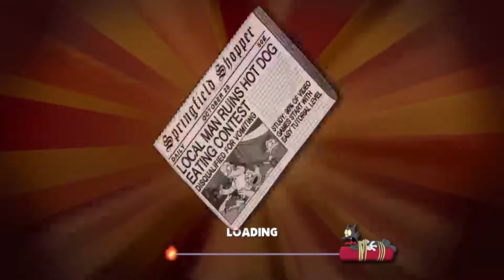(April Fools Special) SHAR: The "Fuck You, Beo" Mod!!